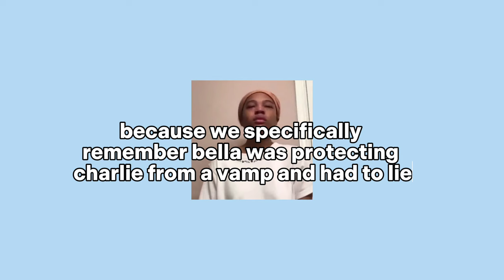Bella needing to sing hymns and be cleansed in holy water for 5 TWILIGHT movies STRIAGHT👀👀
All praises to Yahweh
This edit was fun to make, feel free to check out the links down below for further edification.

DANGERS OF NEW AGE (angel numbers)